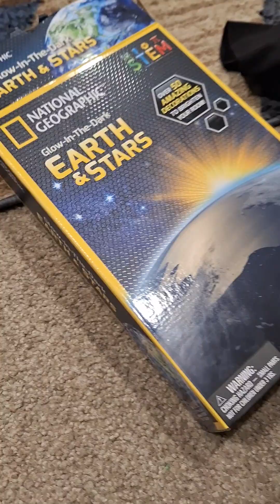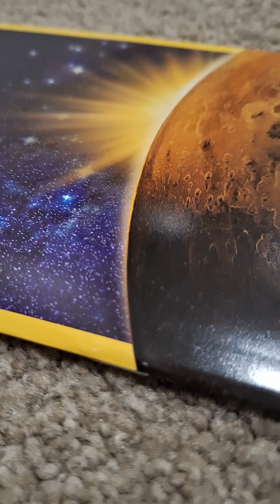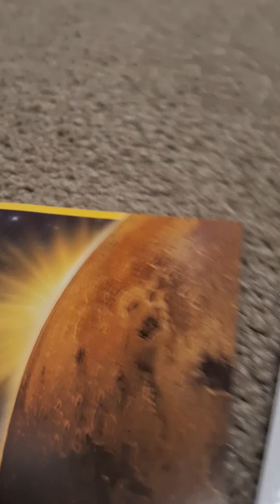The Story of Matariki - Earth and Stars